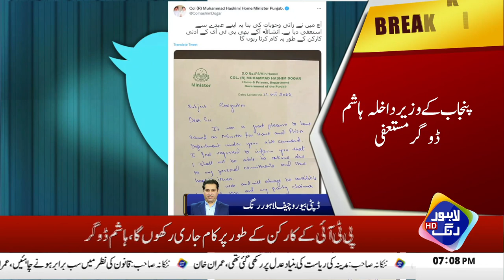Breaking News: Punjab Interior Minister Hashim Dogar has Resigned | Lahore Rang